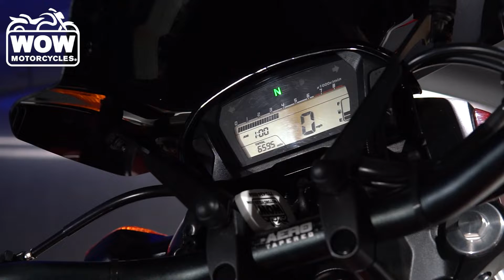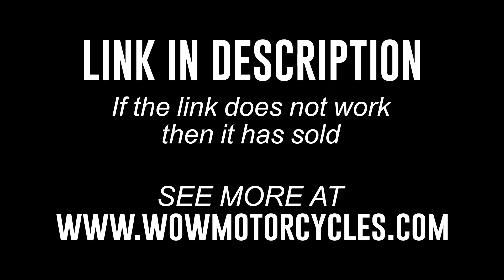2014 Honda CTX 700